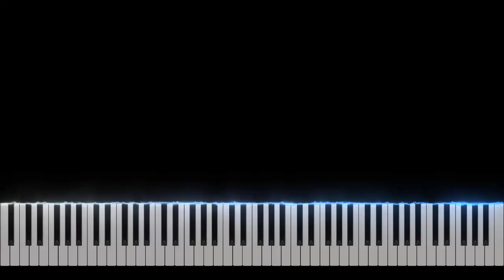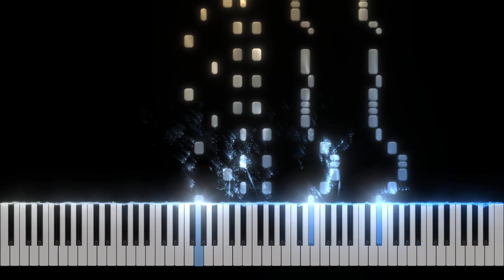Gourmet Race - Kirby: Super Star - Piano Tutorial [Nivek.Piano]